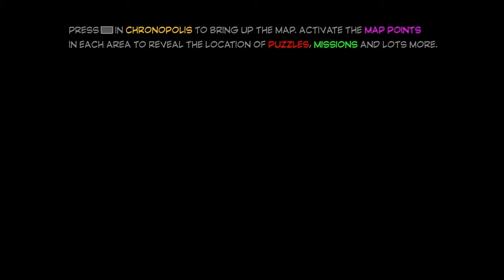Funny moments S1 E32